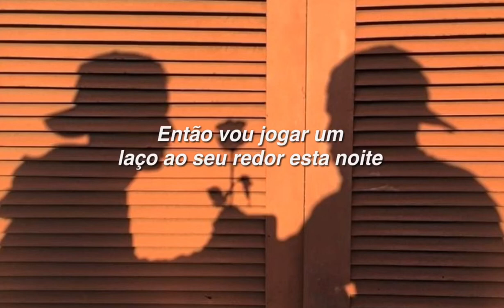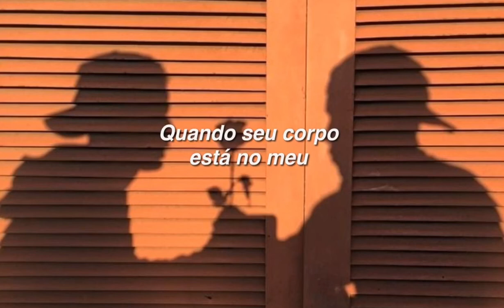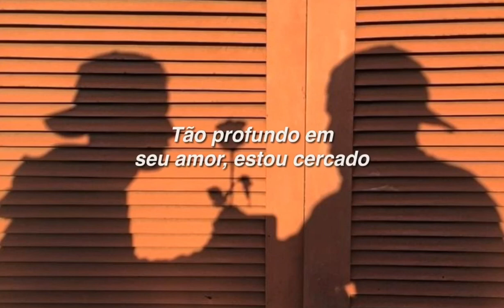Social House - Tropical Rain (Legendado/Tradução)